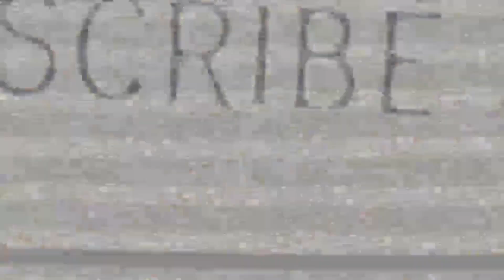MY PET PEEVES / Pastor Bob's Coffee Break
Dear Pastor Bob: Some days my life seems to be ruled by my pet peeves: crazy drivers, annoying Facebook comments, and our woke society in general. It is difficult to move past these irritations. How do you do it? You don't seem to be affected!

Today's Scripture:
Ephesians 4:1-2